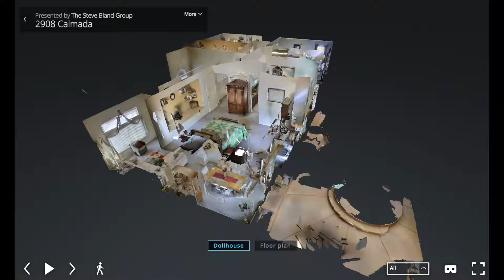Calmada, Las Vegas